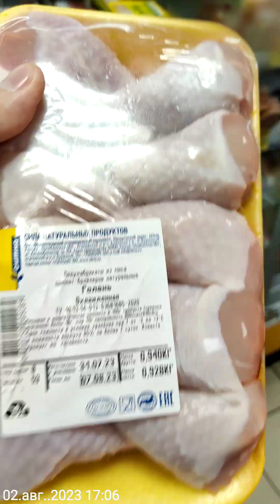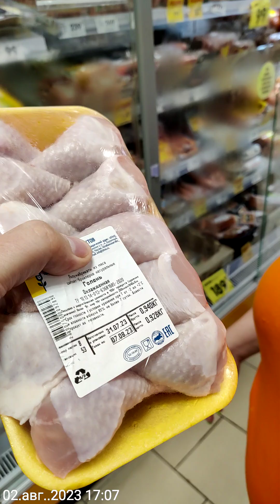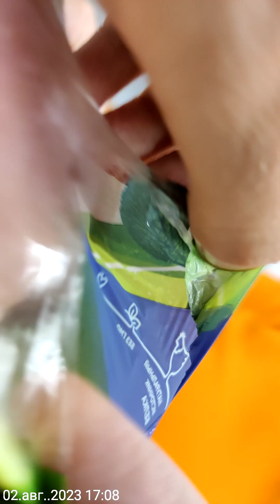верный: директору магазина плевать на нарушение условий хранения продуктов